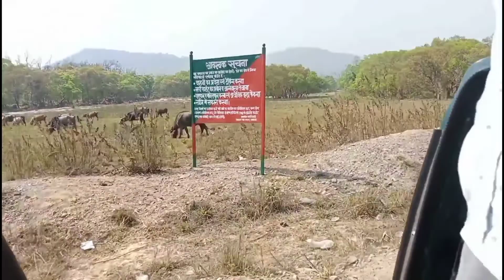Jim Corbett National Park Sitamani Zone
Safari kese book karein
how to book Safari
jim Corbett Vlogs videos

    thankyou guys for this Vlogs videos 🙏